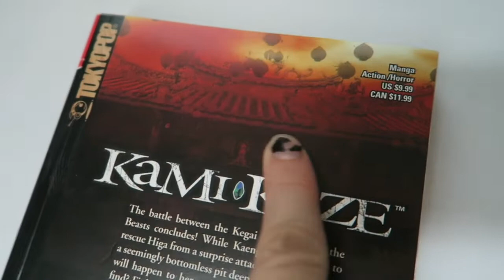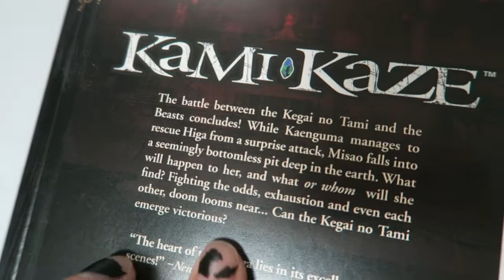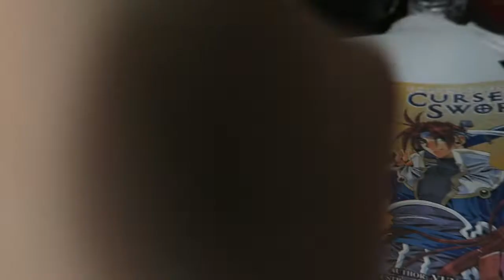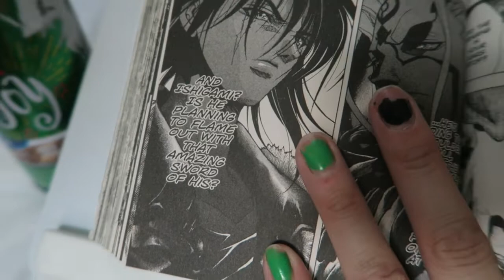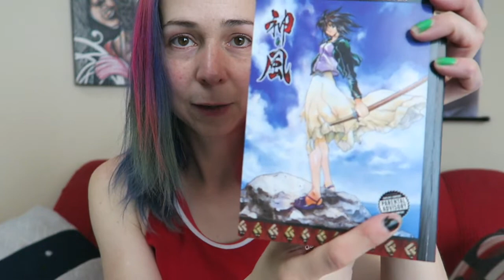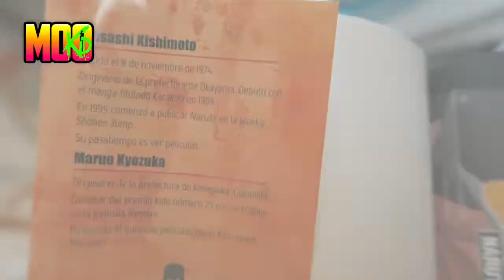Mangas del pasado recomendación Kamikaze de Satoshi Shiki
Recomendación de Kamikaze y Riot Billy the Kid the Satoshi Shiki
con mis dibujos incluidos.

Nuestras redes

Snapchat LitziaBeltran